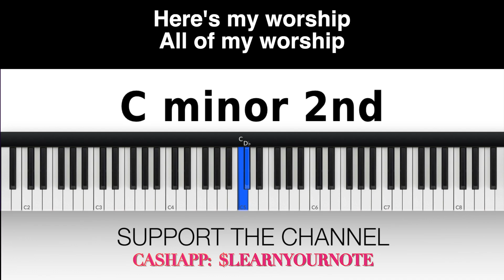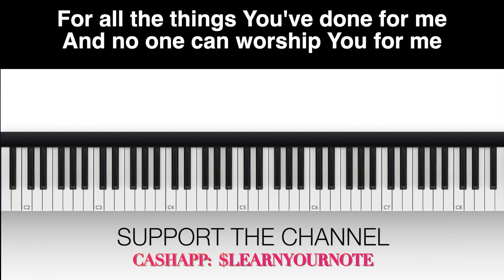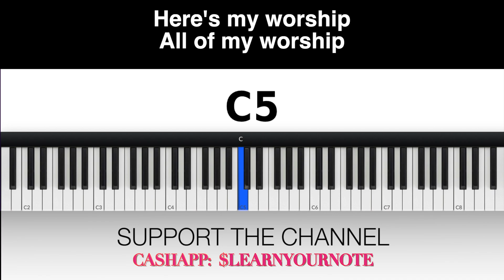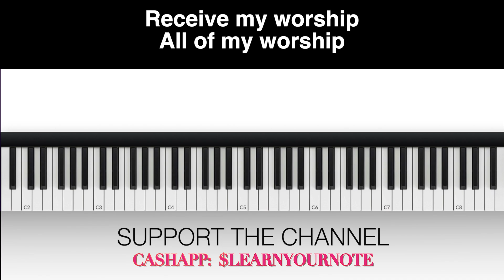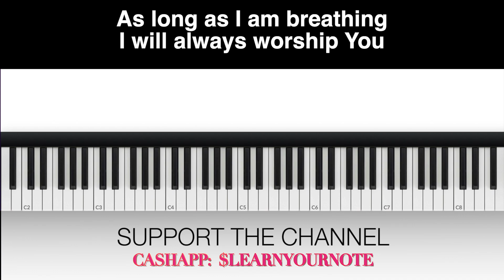My Worship TENOR Darrel Walls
VOCAL INSTRUCTION: My Worship TENOR Darrel Walls